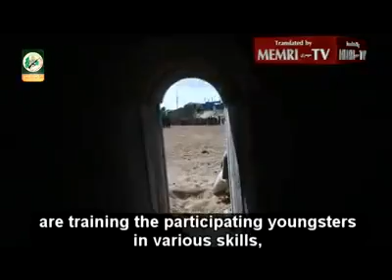Being taught Martydom